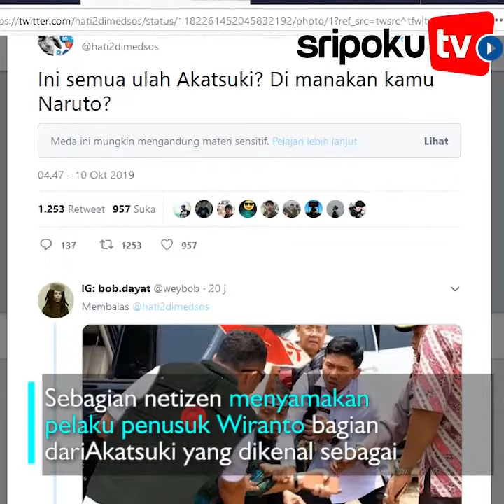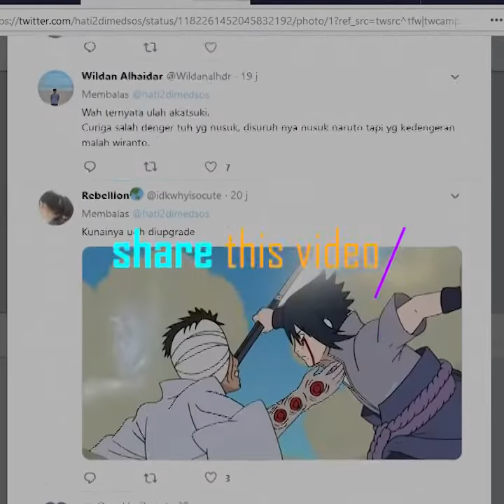Tragedi Penusukan Wiranto Tepat dengan Ultahnya Naruto, Senjata Dipakai Abu Rara Mirip Kunai Naruto!